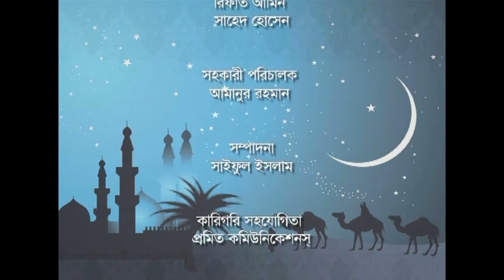Health tips for High Colostorol and heart patient in Ramadan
Dr. Mohammad Abul Hasnat, Assistant Professor (Cardiology) Kurmitola General Hospital & Visiting Consulatant Universal Medical College & Hospital, Mohakhali, Dhaka, received MBBS from Sylhet M A G Osmani Medical College, MD in Cardiology from Dhaka University, FCPS in Medicine from Bangladesh College of Physicians and Surgeons.